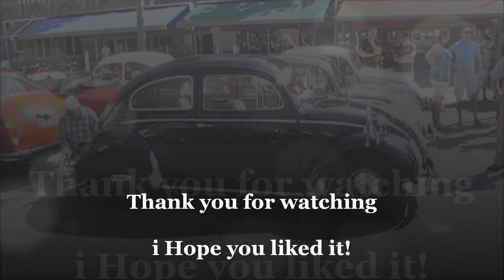Beetle Meeting at Goes (Zeeland) - Black Oval with vintage accessories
This flawless Oval Window is loaded with rare and vintage accessories. The weird looking half glass/half metal contraption is a rare 6 Volt coffee maker! Needless to say this car got a lot of admiration.